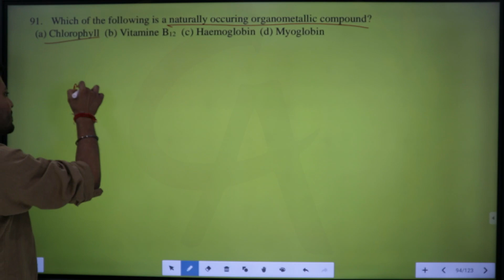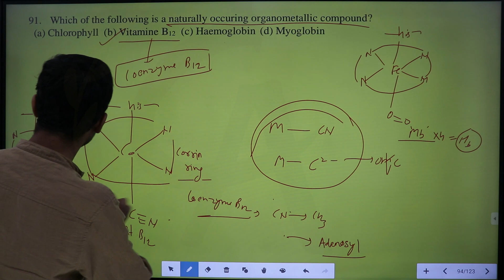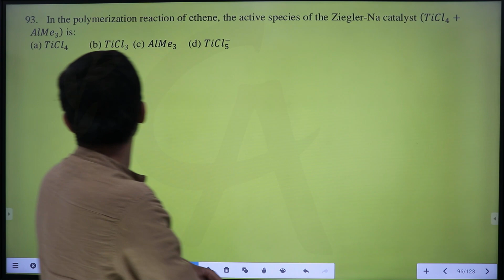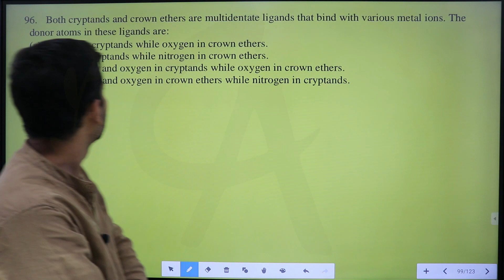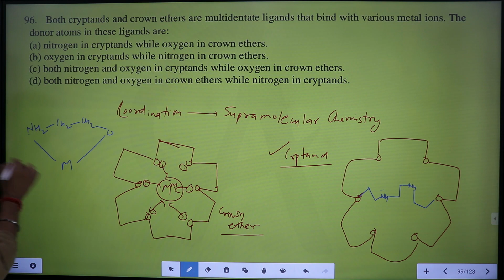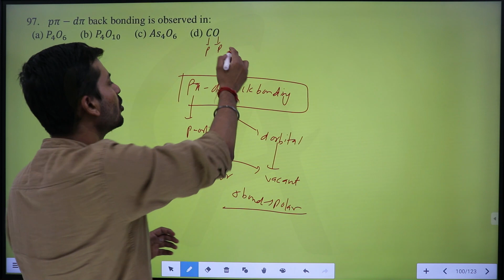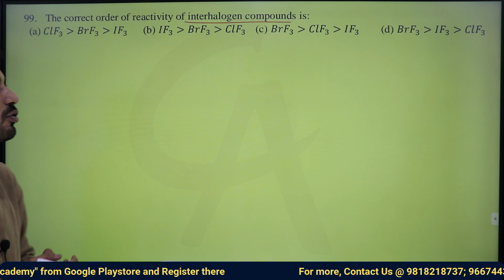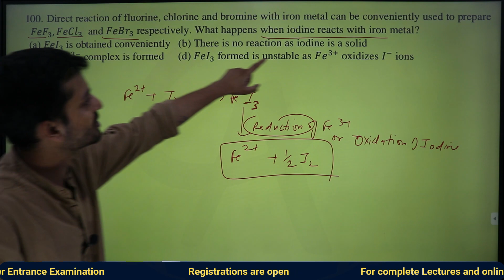BHU 2020 Part 10